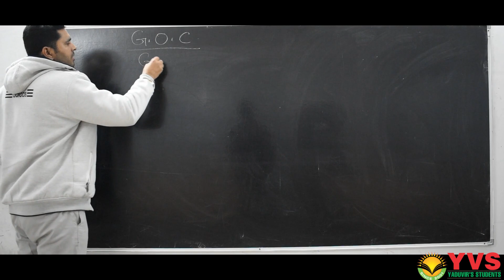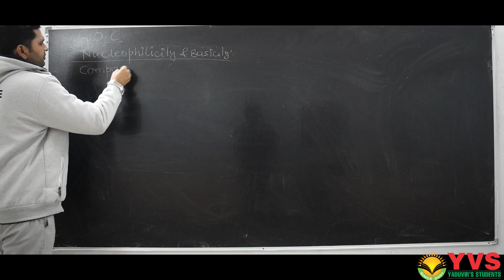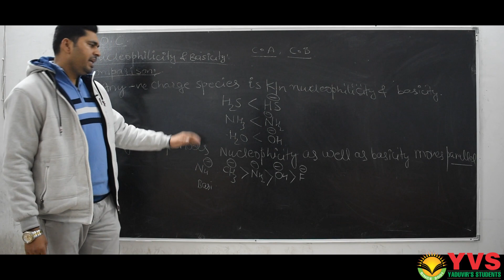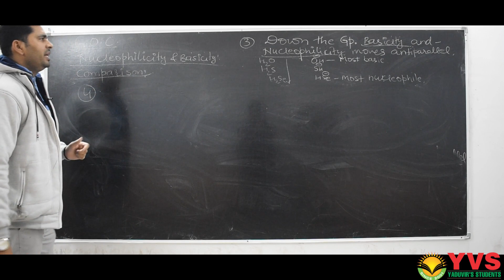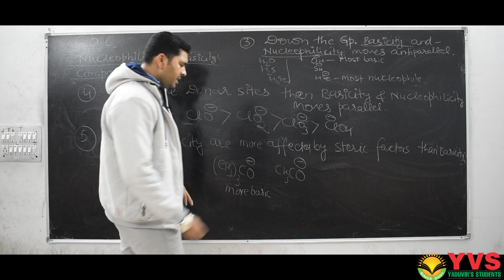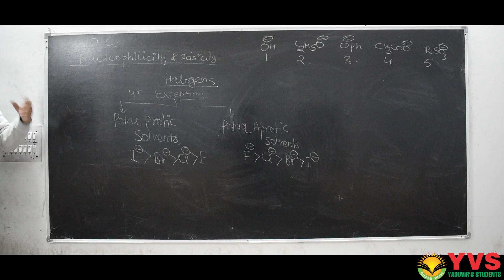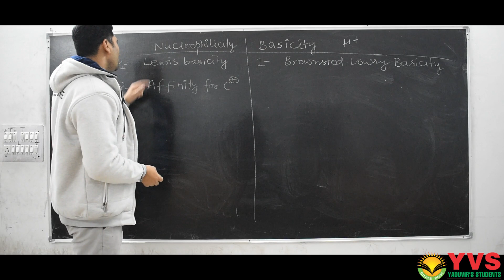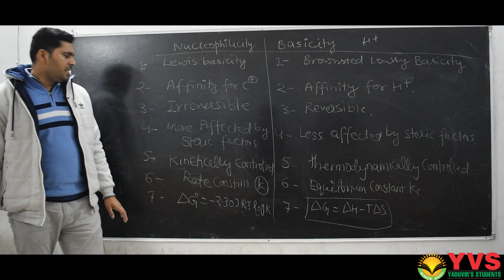G.O.C (General Organic Chemistry)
G.O.C :- Part 1
By. DR. YADUVIR SINGH